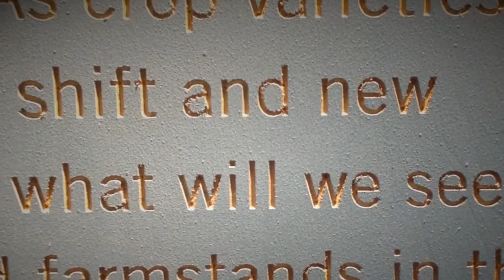DUBLIN | Study Abroad Blog | Gold by Shannon Sotomayor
IES Abroad student blogger Shannon Sotomayor will be documenting her semester studying abroad in Dublin, this Spring 2016.